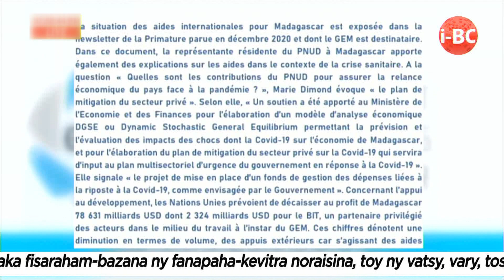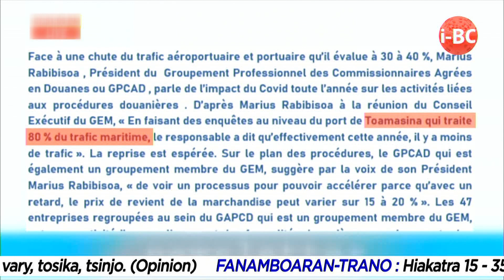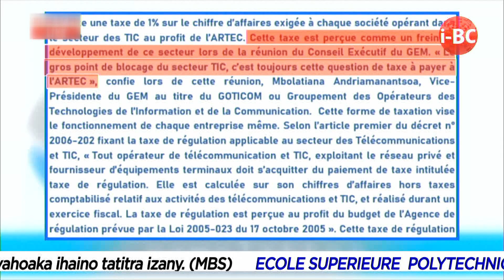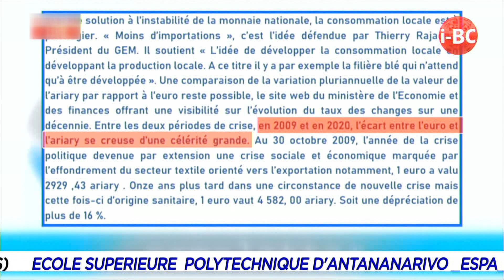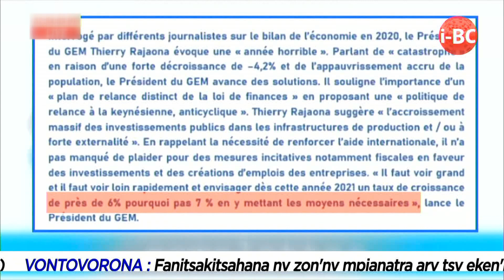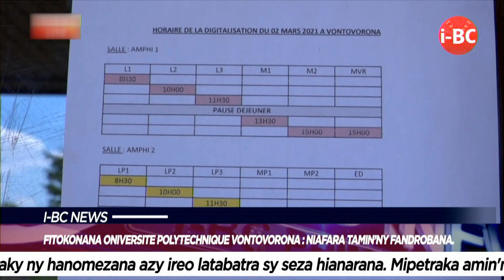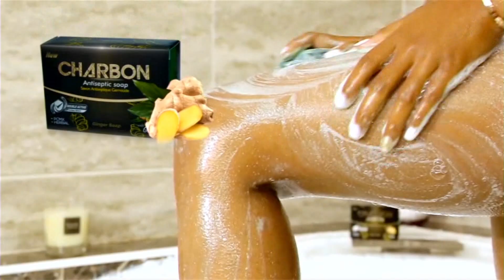I BC NEWS DU 03 MARS 2021